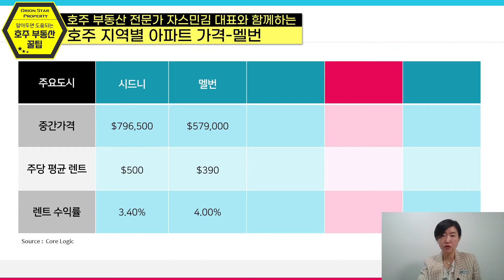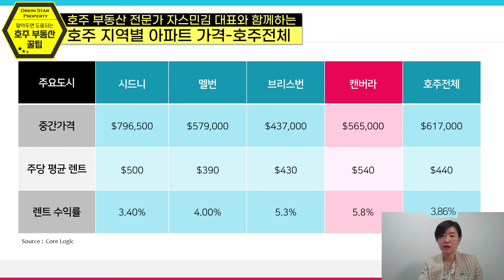#46 호주집값 총정리 아파트편 [호주부동산]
구독자 분들을 위한 특별 서비스

나는 어떤집을 어떻게 사야할까?
호주 부동산 전문가의 진단을 받고싶다면 아래링크를 클릭후 작성해 주세요.
구독자 분들께 무료로 진행되지만 유료상담보다 질높은 상담을 제공합니다.

Topic – 호주집값 총정리 아파트편

지난 시간 호주 하우스 가격 알려드렸었죠?
오늘은 2022년 호주 지역별 아파트 가격과 렌트 수입 평균을 정리해드릴게요.

아파트 사시려는 분들은 꼭! 보고 가세요

이 외에도 호주 부동산에 대한 모든 궁금증 바로 풀어드릴게요

핫한 호주 부동산! 14년 경력의 부동산 전문가, 오리온 스타 프로퍼티의 자스민 김 대표님이 부동산 초보자를 위한 궁금증 해소를 위해 아래 토픽을 이해하기 쉽게 설명해 드립니다.

요즘 유튜브, SNS등에서 가짜뉴스와 짧은 지식으로 부동산 호주 전문가라는 타이틀로 업로드되는 검증되지 않거나 모호한 정보들로 인하여 오히려 더 혼란에 빠진다는 분들이 많으십니다.

이 시리즈는 호주 부동산 14년간의 경험, 2009년부터 매달 호주 이민자를 위한 한국어,일본어 세미나를 개최하고 있는 자스민 김 대표님을 통해 정확하고 구체적인 호주 부동산 정보를 드리고자 기획되었습니다.

호주 부동산에 대해 궁금하셨던 분들, 꼭 영상을 보시고 도움이 되었으면 하는 바람입니다. 또한 호주 부동산에 대해 평소 궁금한신 점을 댓글에 남겨주시면, 다음 영상에서 정확한 정보와 이해하기 쉬운 설명으로 찾아뵙겠습니다.

호주에서 부동산을 구입하기 위해 필수적인 모기지론(주택융자)에 관한 상담은 개인의 비자상태와 수입, 지출, 가족 등 상황에 따라 다를 수 있으므로 오리온 스타 프로퍼티의 전문가 또는 주택융자전문가와의 상담을 추천드립니다. 호주 부동산 정보는 저희 홈페이지와 카카오톡 채널 페이스북 인스타그램등을 통하여 확인가능합니다. 아울러 한국에서도 호주에서도, 어디서나 참여 가능한 1:1 호주 부동산 온라인 세미나에도 많은 분들이 신청해 주고 계십니다.

오리온스타 프로퍼티를 팔로우 하시면 호주 부동산 정보와 최신 매물 정보를 편하게 받아보실수 있습니다. (검색창에 Orion star property 검색)

Orion Star Property의 모든 저작물을 허가없이 공유, 재게시, 편집 등의 어떠한 형식으로도 사용하는 행위는 저작권법 위반에 해당하며 무단으로 도용할 경우 법적조치가 가능합니다.